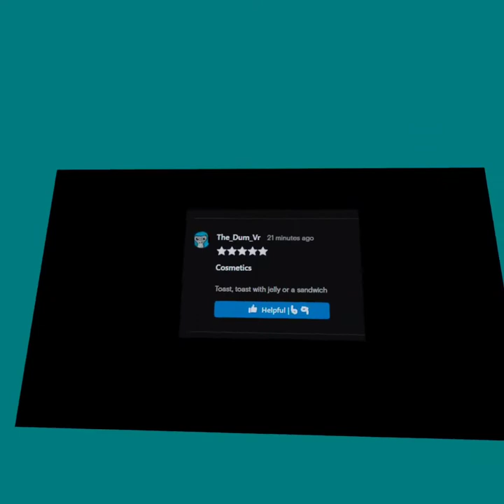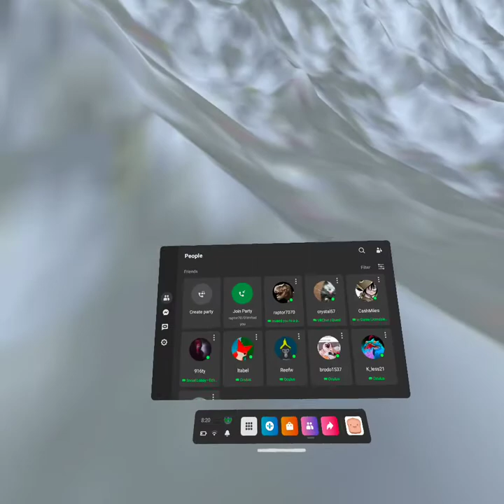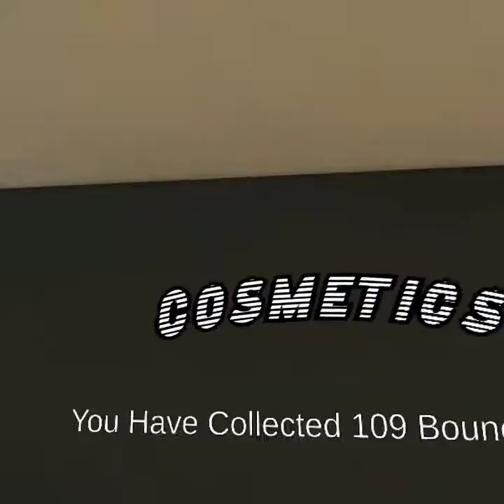I BECAME BREAD!!!👍👍👍👍👍👍👍👍👍